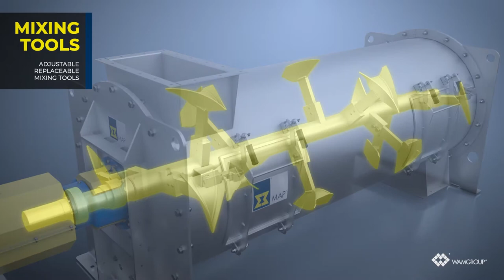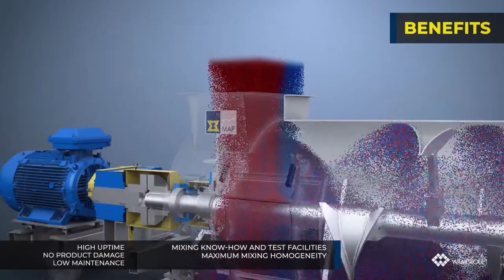WAH Continuous Single Shaft Mixers 3D Animation